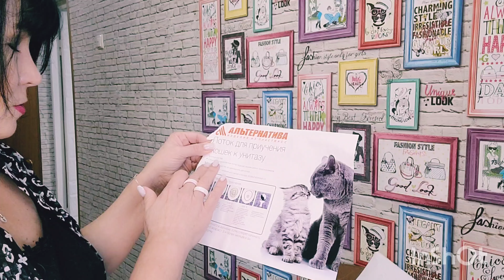Приучаем кошку Люсю к унитазу/нужно огромное терпение 🤦‍♀️